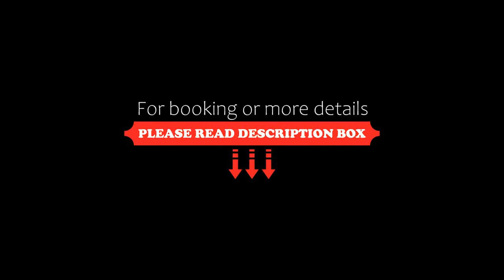Hotel Puerta del Sol, David, Panama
About Property:
Offering a restaurant and room service, Hotel Puerta del Sol is located in the town of David. Guests are offered with free Wi-Fi access, laundry and dry cleaning services.
The rooms have functional décor and will provide you with cable TV, and air conditioning. Featuring a shower, the private bathrooms also come with towels and linens.
Guests will have access to several dining options, like the public market, 1 km away, or the restaurants available within 50...
Property Type: Hotel
Address: Avenida Central y Calle 3a, 329 David, Panama
Searching For
1. Hotel Puerta del Sol - David - Panama
2. Hotel Puerta del Sol - David - Panama Address
3. Hotel Puerta del Sol - David - Panama Rooms
4. Hotel Puerta del Sol - David - Panama Amenities
5. Hotel Puerta del Sol - David - Panama Offers and Deals
Audio Credit:
Track Title: Blank Slate
Artist: VYEN